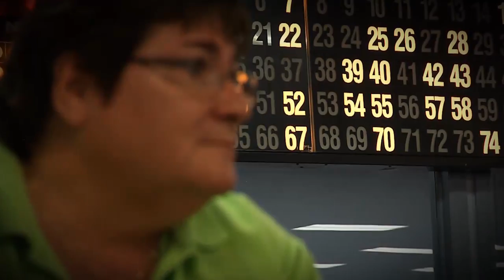EBT CARD USAGE MON.mp4